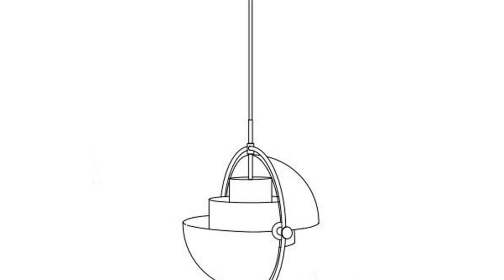Designerska chromowana lampa wisząca mobile 38 cm - [20449]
Designerska chromowana lampa wisząca mobile 38 cm

Niezwykła lampa wisząca w kolorze chrom MOBILE została zaprojektowana tak, aby umożliwić swobodną aranżację dzięki dwóm częściom konstrukcji.
Metalowa konstrukcja lampy pozwala na elastyczne ustawienie klosza, co pozwala dostosować oświetlenie do własnych preferencji.
Klosz w eleganckim kolorze chromu zawieszony jest na tekstylnym przewodzie, nadając całej lampie nowoczesny i stylowy wygląd.